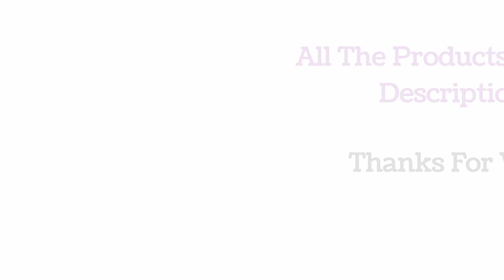Top 10 Best Nail Polish Brands in India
Products links:
Colorbar:
2. Lakme
3. Revlon
Rs 225
4. Faces
5. Elle 18
Rs 54
6. OPI:
7. China Glaze
8. Inglot
9. Chambor
Rs 299
10. NYX
Rs 72

Not a Sponcered Video,All the products features in Top Pedia are 100% Genuine Products,These products are choosen according to it's ingredients wise so very much safe to use
We include products We think are useful for you all